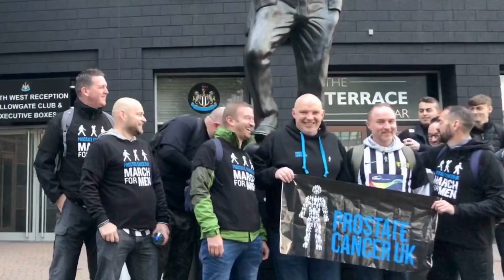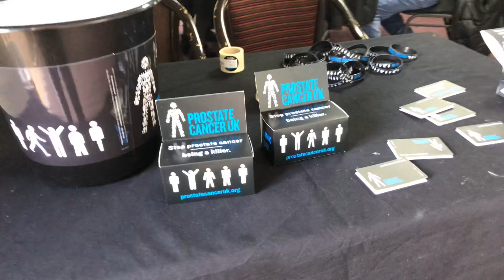March for men 2019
A group of Ashington fc Fans take on an 18 mile walk from St James park in Newcastle to Craik park in Morpeth to raise awareness and funds to help fight prostate cancer.
This is the 3rd year they done the walk, all from different locations.
This group are a great bunch of lads, great friends with each other and all have massive hearts.. I’m proud to call them friends..